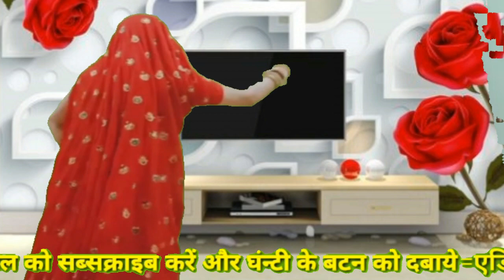आखातीज गाल !! बेरण बणगी आखातीज जान कु दुशमन लेगो र = सुनकर आसु आ जायेगे आशिको के } mukesh bhadoti